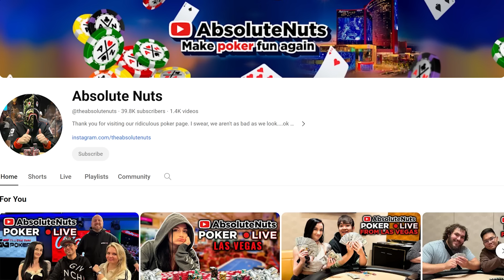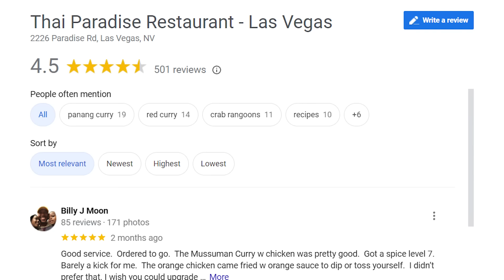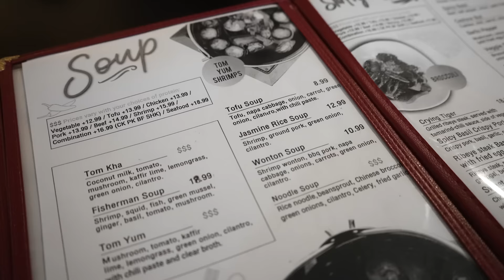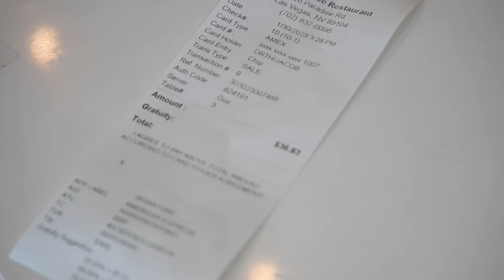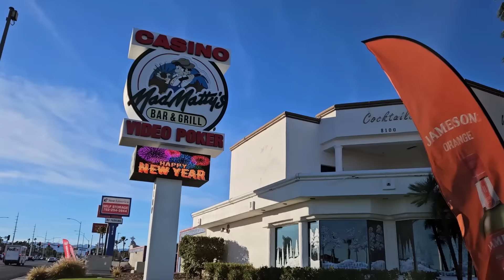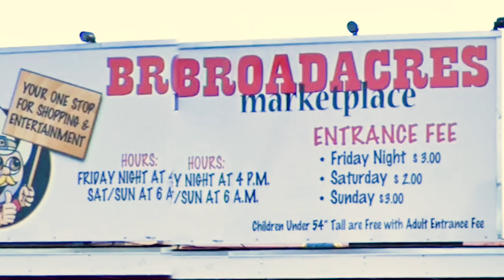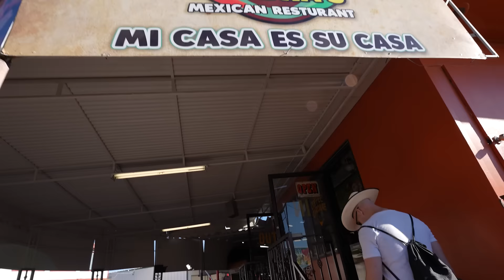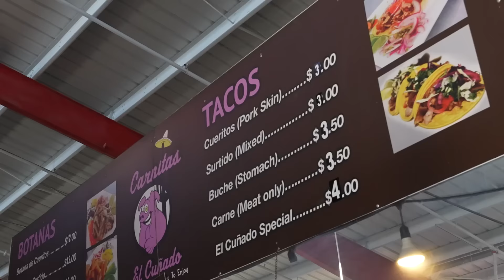Places in Las Vegas No One Else Will Take You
Get Vegas Deals Sent to You For Free!